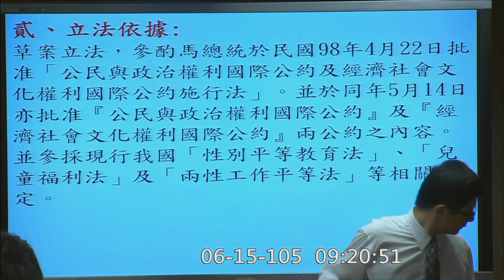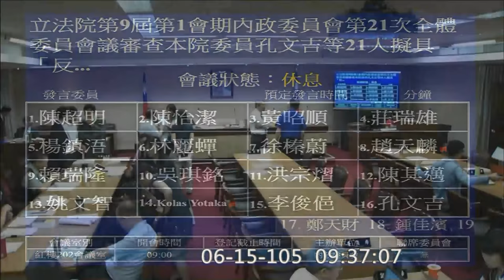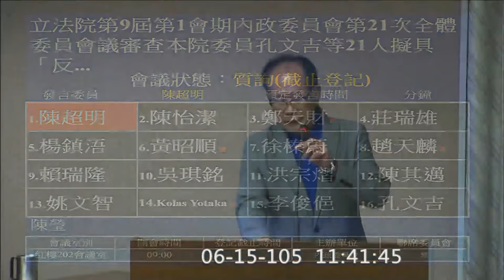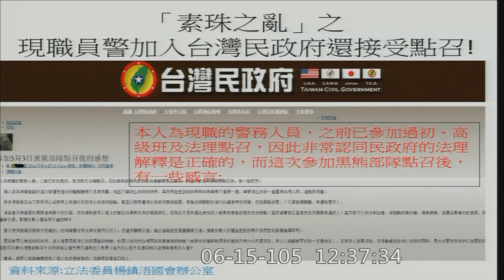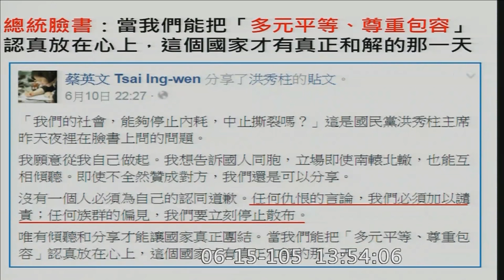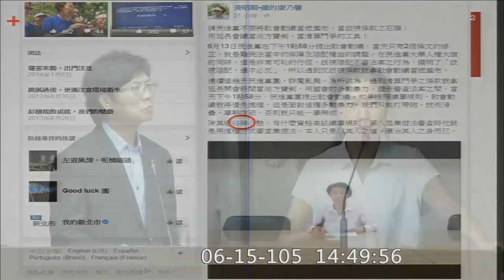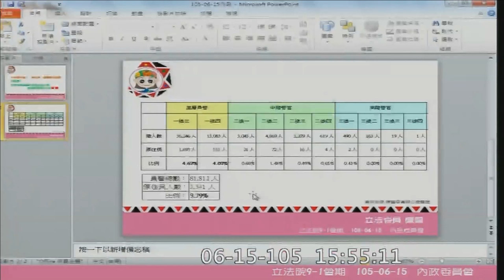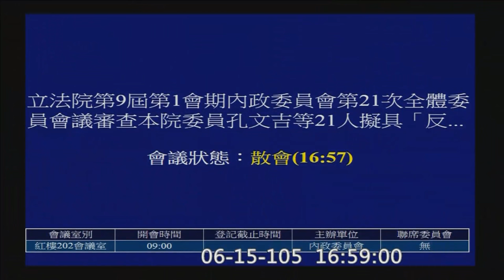洪素珠辱罵風波 反族群歧視法草案審查 │20160615中視新聞LIVE直播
會議名稱： 立法院第9屆第1會期內政委員會第21次全體委員會議
會議時間： 105/06/15  09:00-17:30
開會地點： 紅樓202會議室
召集委員： 黃召集委員昭順
主審委員會： 內政委員會
會議事由： 審查本院委員孔文吉等21人擬具「反族群歧視法草案」案。
發言名單：
訂閱追蹤中視新聞，掌握最新趨勢！